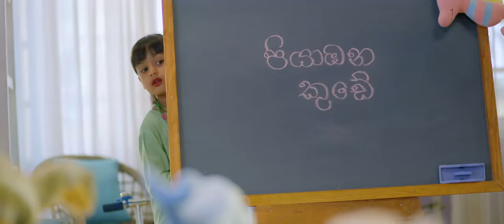Maliban Milk Short Cake 20 Sec T